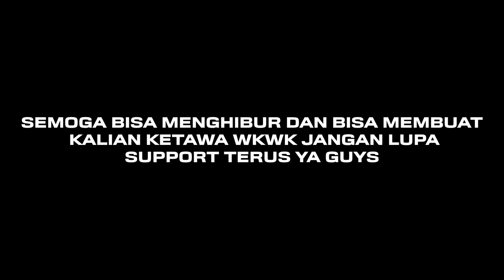KENA BEGAL JADI TERSANGKA! INI SOLUSINYA?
Hallo hai hai hai semua
Kali ini adalah tips agar kalian tidak jadi tersangka saat dibegal kepoin yuk keseruan kita dan jangan lupa
Share dan
Biar aku makin semangat bikin video dan upload setiap harinya
Selamat menonton

Buat kalian yang mau join grub sunmori bareng trio santuy bisa DM ig aku ya

Buat kalian yang mau cari helm fullface second berkualitas, poles, coating, cuci helm
Dan yang cari aksesoris kuping kucing bisa cek ig samudra helmet malang atau dm ig aku yang dvmotovlog
Karna masih ada kendala akunnya hilang guys